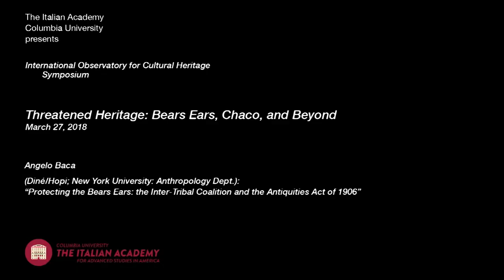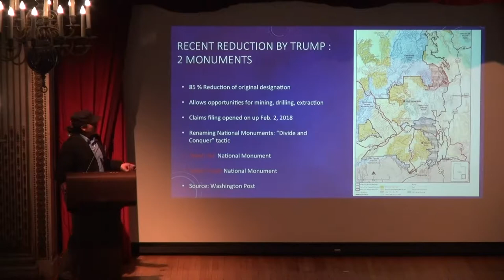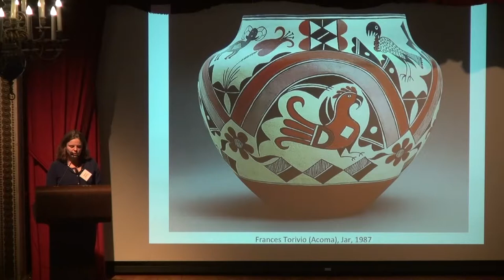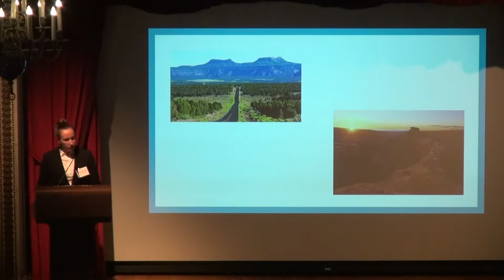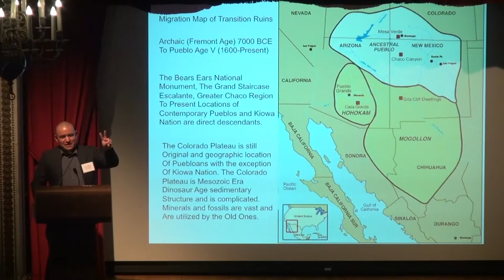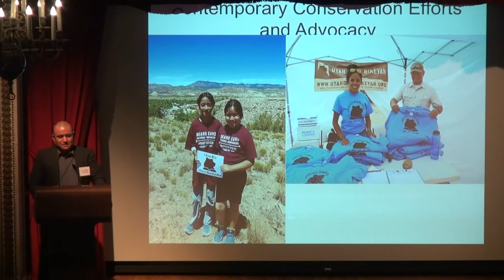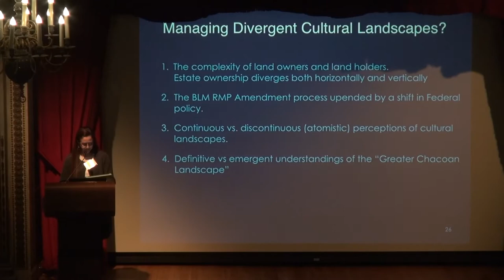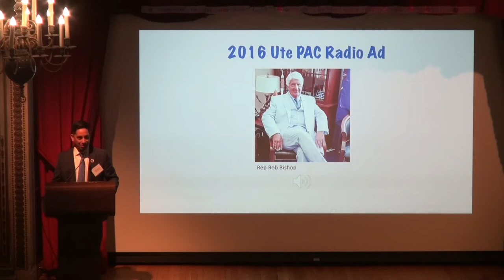Threatened Heritage: Bears Ears, Chaco and Beyond (Part 2)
Trump’s assault on Native American sacred sites demands a concerted response. This symposium explores the implications – social, archaeological, environmental, spiritual, historical, artistic and legal – of the current threats to Bears Ears National Monument and Chaco Canyon.

The desecration of traditional Pueblo, Zuni, Hopi, Navajo, Ute, Ute Mountain Ute and other tribal lands is imminent. Eighty-five percent of Bears Ears will be cut; the Chaco region will be further opened to oil, gas, and coal extraction. Safeguards will be stripped from 1.1 million acres at Bears Ears, and drilling again permitted around Chaco’s incomparable sites.

Session II

00:00  David Freedberg (Pierre Matisse Professor of the History of Art; Director of the Italian Academy, Columbia University):  Welcoming remarks

2:55  Angelo Baca (Diné/Hopi; New York University: Anthropology Dept.):  “Protecting the Bears Ears: the Inter-Tribal Coalition and the Antiquities Act of 1906”

31:16  Elizabeth W. Hutchinson (Barnard College: Art History Dept.):  “Indigenous aesthetics and the sacred landscape”

55:15  Katherine Belzowski (Senior Attorney, Navajo Nation, Department of Justice):  “The sleeping bear awakes: a Navajo Nation story”

1:18:25  Kevin Madalena (Pueblo of Jemez, NM; Utah Diné Bikéyah Community Outreach Coordinator/Field Researcher – Geologist/Paleontologist):  “Paleoarchaeology and geology of the Ancient Puebloans from the Bears Ears National Monument”

1:43:30  Carrie Heitman (University of Nebraska–Lincoln: Anthropology Dept.; Principal Investigator and Director of the Chaco Research Archive):  “The Chaco region: managing divergent cultural landscapes”

2:06:15  Robert Lucero (Executive Director, Ute Indian Tribe Political Action Committee):  “How the Ute Tribe Has Used Mass Organizing Tools to Protect Tribal Sovereignty”

2:22:02  Panel Discussion